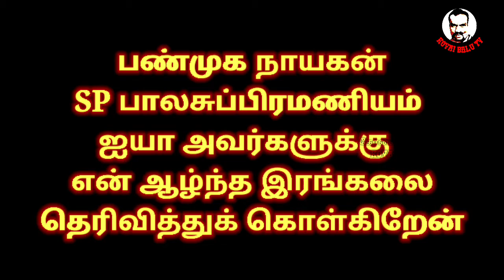RIP SPB, SP பாலசுப்பிரமணியம் ஐயா அவர்களுக்கு என் ஆழ்ந்த இரங்கலை தெரிவித்துக் கொள்கிறேன்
பாடும் நிலா கரோக்கி இசை குழுவினரின் கண்ணீர் அஞ்சலி

நமது கோவை பாலு டிவி பாருங்கள் கேளுங்கள் சாப்கிரிப்சன் செய்து உங்கள் ஆதரவும் அளிக்கும் மாறு மிகவும் பணிவுடன் வேண்டிக்கொள்கிறேன்